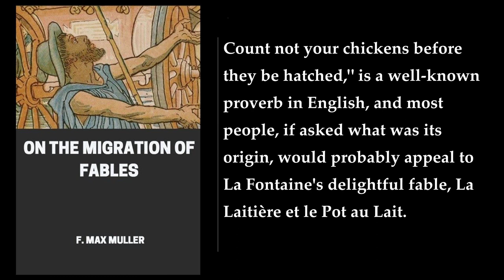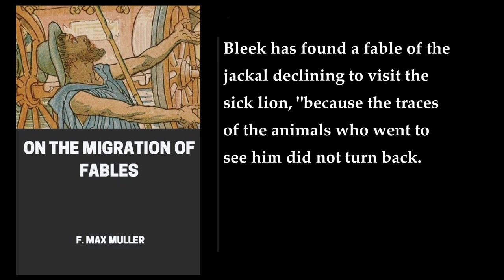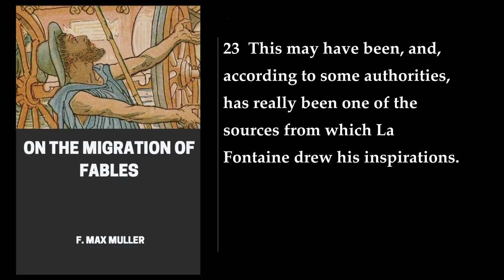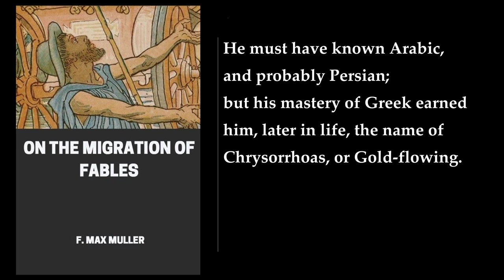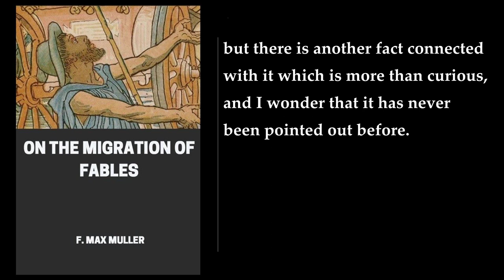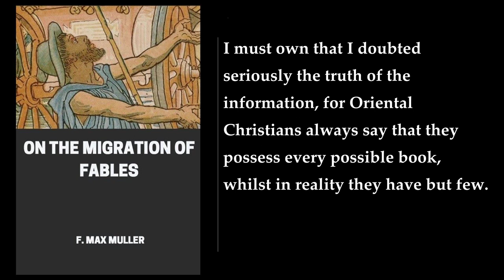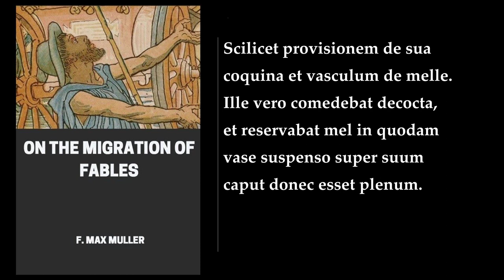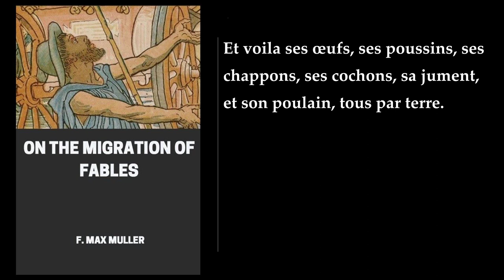On the Migration of Fables ✨ By F. Max Muller. FULL Audiobook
"On the Migration of Fables" is a monograph by F. Max Müller, a German-born philologist and Orientalist. The book is a classic study of the East to West migration of folk stories. In the book, Müller sets up a detailed study of the fable known to us as the Milkmaid and the Spilt Milk. This is the same theme expressed by the proverb 'Do not count your chickens before they are hatched.' Müller traces the story's origins back to India and shows how it spread to the West. He also discusses the similarities between the fable and other stories from around the world.

The book is divided into two parts. The first part is a detailed study of the fable and its origins. The second part is a discussion of the similarities between the fable and other stories from around the world. Müller argues that the fable is a universal story that has been told in many different cultures. He shows how the story has been adapted to fit the cultural context of each society.

Müller's book is an important contribution to the study of folklore. It shows how stories can migrate from one culture to another and how they can be adapted to fit the cultural context of each society. The book is well-written and easy to read. It is a must-read for anyone interested in the study of folklore or the migration of stories across cultures.
More: F. Max Muller, On the Migration of Fables, La Fontaine
Aesop, Sokrates, myths
proverb, Perrette, fable
count not your chickens before they be hatched, milk-pail, pot au lait
day-dreams, calf, fattening

00:00:00 On The Migration Of Fables
01:09:27 Appendix
01:23:51 Notes